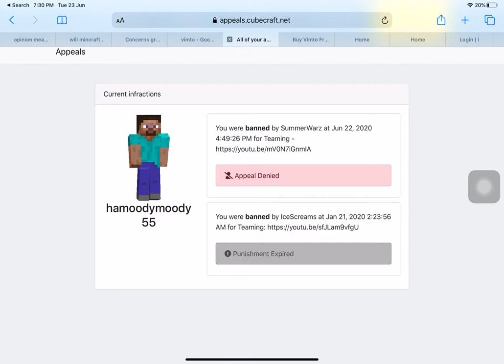What do I do help me